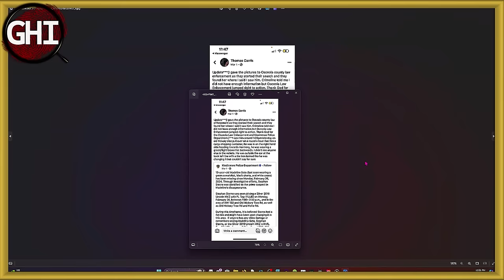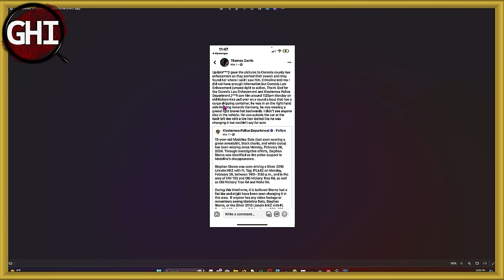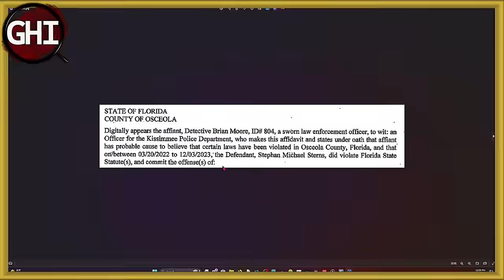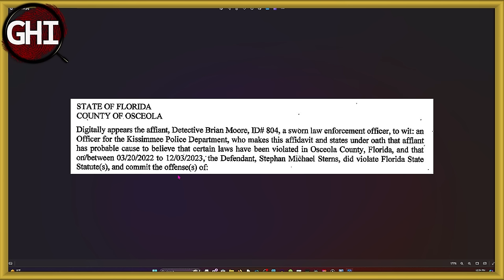Was It Planned? - Madeline Soto - Stephan Sterns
Did Stephan Sterns plan what happened to Madeline Soto?

Dyatlov Pass
Death of nine

CrimeCon promo
3MEN20

car jumper
httpsamzn.to33VeUhz

My Gear!
Mavic Mini

Razer Kiyo

Yamaha MG10XU